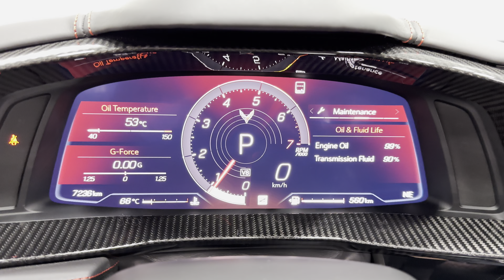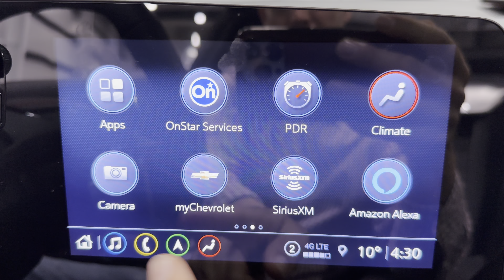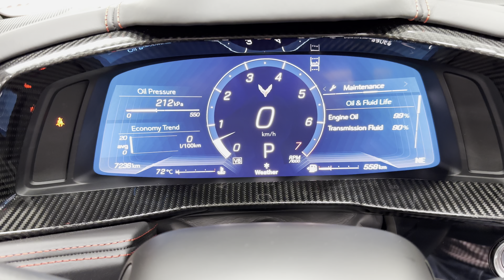2022 SOLDSOLDSOLD Corvette C8 Convertible 3LT Z51 Mag Ride Front Lift GT2 Seats in Red Mist Metallic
This is not a single-purpose car.  The newest Generation Corvette is also terrific to drive when you’re not trying to set personal-best performance times.  This mid-engine sports car is as docile & forgiving as a midsize sedan, whether you’re battling the daily commute, running errands, or taking a leisurely sunset drive along the beach.

Vehicle Highlights include: 3LT Interior Trim, Power Convertible Hardtop, Front Lift with Memory, Z51 Performance Package, Mag-Ride Suspension, Convertible Hard Top, Carbon Flash Nacelles, 5 Open Spoke Carbon Flash Rims, Edge Red Brake Calipers, Body Colour Mirrors, Z51 Body Colour Rear Spoiler, Front Splitter, Carbon Flash Badge Package, GT2 Carbon Fiber Black Seats with Adrenaline Red Stitching, Exposed Carbon Fiber Interior Trim Pieces, & Window Tint.

The C8 powerplant is the 6.2 L V8 rated at 495 hp & is paired to the 8 Speed Dual Clutch Automatic Transmission with Paddle Shifters.

This C8 is painted in Red Mist Metallic & is paired with Jet Black Leather with Red Stitching.

3LT provides Sueded Microfiber Upper Interior Trim such as the A-Pillars, B-Pillar, & Headliner.  The Door Panels, Seats & Console are Authentic Leather.  Premium Napa Leather look, feel & smell phenomenal.

The Z51 Package includes: Z51 Performance Brakes, Z51 Performance Suspension, NPP Performance Active Exhaust, Performance Rear Axle Ratio, Electronic Limited Slip Differential, Z51 Rear Spoiler, Front Splitter (increasing downforce and aerodynamics), 245/35ZR19 Front & 305/30ZR20 Michelin Pilot Sport 4 S high-performance Tires (stickier than the standard Tires), & Heavy-Duty Cooling System (more effective for the engine & brakes).

The C8 Corvette provides thrilling performance that easily matches its exotic car style.

A C8 with a clean Carfax.  Come on down to Munro Motors & see this one for yourself, it’s in stock.  We will look forward to seeing you real soon!

 Yes we take trade in vehicles.

 We are located in Brantford, Ontario; Telephone City and the hometown of hockey legend Wayne Gretzky.  Formerly located in St. George, Ontario for ten years, we are still east of London, south of Cambridge, and west of Hamilton.  In order to get our customers to come here, we have to have great prices and then when you get here, we have to have a great car in order to earn your business.

Our business hours are Monday to Friday 10am to 5pm. We are closed on Saturdays and Sundays.

At Munro Motors, we find unique vehicles and post our entire stock online in order to ensure that our vehicles find their happy home.

To ensure our customers can get what they've always wanted, we offer financing services through TD Auto Finance, Desjardins, CIBC Auto Finance and Independent Leasing Companies on vehicles that are less than ten model years old and boats that are less than twenty-five model years old.

We also offer warranty products through Lubrico and GVC warranties to ensure that your mechanical baby stays in tip-top condition.

All of our vehicles are hand-picked by the very knowledgeable owner, Andy Munro, who has been connecting people to their dreams for many years.

Call Andy Munro at 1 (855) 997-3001 Munromotors.com

Most of our vehicles are already reconditioned, saftied, etested and ready to drive home with you.

 Delivery is available. Ask for details

 All prices are subject to HST and licensing, no hidden fees.

Financing is available for good credit and bruised credit. OAC as low as 7.99% for well qualified applicants. Ask us for details.